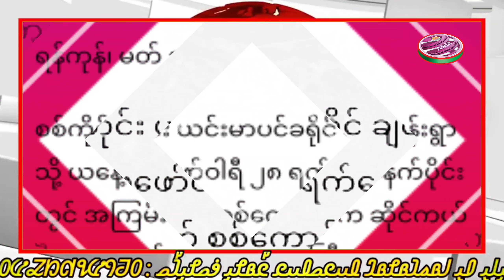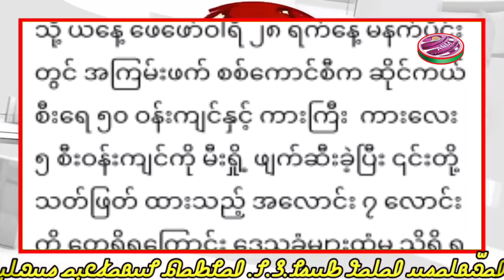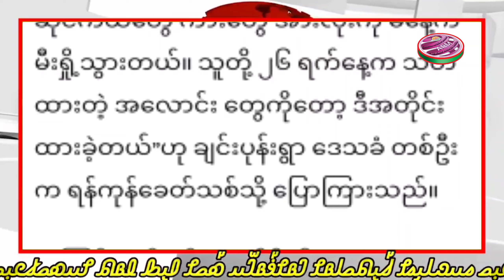Today, 02,March. 2022 Burmes News Translation in Rohingya Language By Mr. Azaad